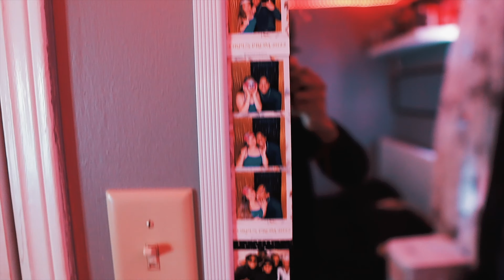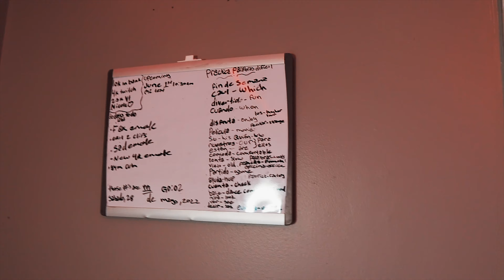My Dream Room/Gaming Setup Tour ($30,000)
In this video, Tray gives everyone a tour of his bedroom